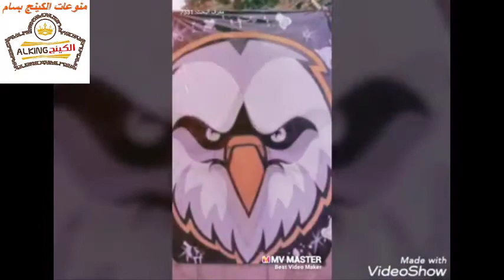اجمل اشكال طائرات ورقيه في مصر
تعلم تطير الطيارة الورقية لوحدك بدون مساعدة من اى حد تانى
طريقه عمل طائرة ورقيه بطريقه سهله فى المنزل
اجمل 400 طائره ورقيه في مصر
اجمل 150 شكل طائرات ورقيه
اكبر طائرة ورق فى العالم
طريقة عمل طائره ورق مع اضاءه
طايرة ورق
كيفية عمل طايرة ورق
طايرة ورقية
افضل طائرة ورقية
كيف تصنع طائرة ورقية سهلة
كيف تصنع طائرة ورقية سريعة
طريقة صنع طائرة للأطفال
طريقة صنع طائرة ورقية سريعة جداً
طريقة عمل طائرة بلاستيك
كيف تصنع طائرة ورقية تطير الى مسافة بعيدة؟
عمل طائرة ورقية
طائرات ورقيه
عمل الطائرات
تركيب نور في الطائرة الورقيه
طريقة عمل الطائرة الورقية
طياره فانوس
كيف تصنع طائرة ورقيه
كيف تصنع طائرة
كيفية عمل طائرة ورقية
صنع طائره ورقيه
طائرات ورقية
طائرة ورقيه
طريقة صنع طائرة ورقية
طيارة ورق
كيفية عمل طائرة ورقية تطير لمسافات بعيدة
اشكال طائرات ورقيه
طائره ورقيه
طريقة عمل طائرة ورقية تطير لمسافات بعيدة
طريقه عمل طائرة ورقيه
الطائرات الورقيه
طريقة تركيب الطائرة الورقية
طريقة عمل طائرة
كيفية صنع طائرة ورقية
ازاي تصنع طائرة ورق
ازاي تصنع طائرة ورقيه
صنع طائرة ورقية تطير وتعود
طريقه عمل طياره فانوس
طيارة فانوس
كيف تعمل طائرة ورقية
صنع طائرة ورقيه
طائرة ورقية مضيئة
‎طائره ورق
طريقة عمل طائرة ورقية تطير بالخيط
طريقة عمل طائرة ورقية مضيئة
طيارات ورق
عمل طائرة ورقيه
عمل طيارة ورق
كيف تصنع الطائرة الورقية
كيف تصنع طائرة ورق
كيف تعمل طائرة ورقية تطير
ازاي تعمل طياره ورق
اسهل طريقة لعمل الطائرة الورقية
طائرات ورق
طريقه عمل الفانوس الطائر
تطير الطائره الورقيه
كيفية تطير الطائرة الورقية
تعلم تطير الطائرة الورقية
كيف تصنع الطائرة الورقية تطير
كيف تطير الطائرة الورقية
طريقة تطير الطائرة الورقية
كيفية جعل الطائرة الورقية تطير
تعليم تطير الطائرة الورقية